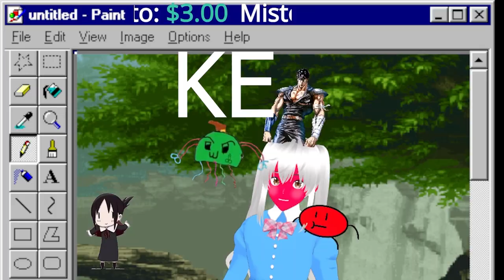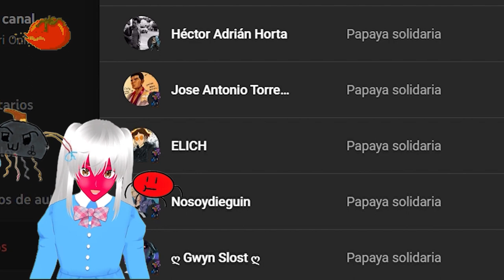LA NUEVA ERA DE SUPER MARIO Opinion Super mario wonder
Wenas a todos en este extracto estare dando mi opinion del nuevo juego de super mario wonder ¿sera weno?  esperemos que si

😍 Donaciones y  aportes 💛:
→  Unete A la comunidad Ultra ⚡: